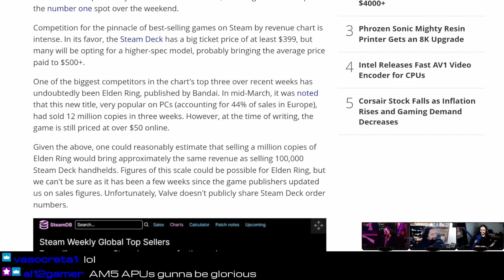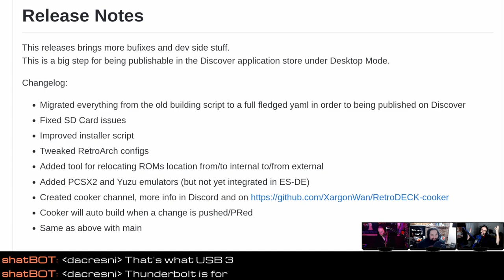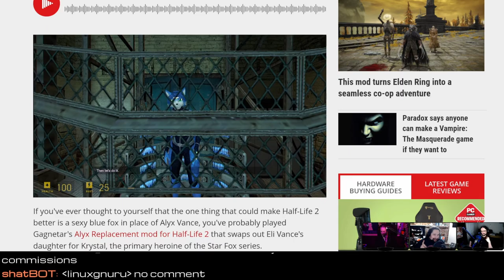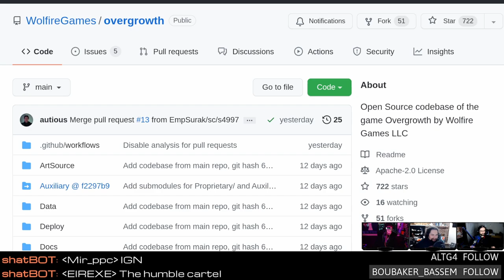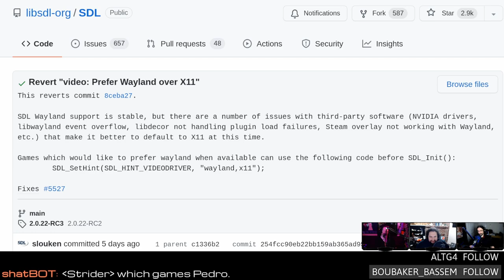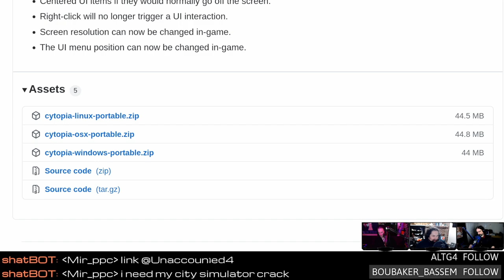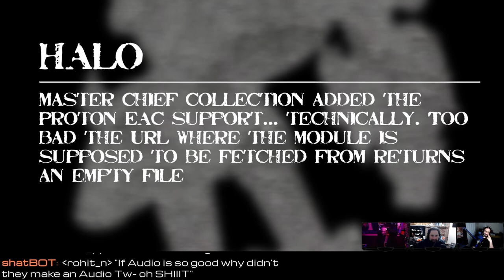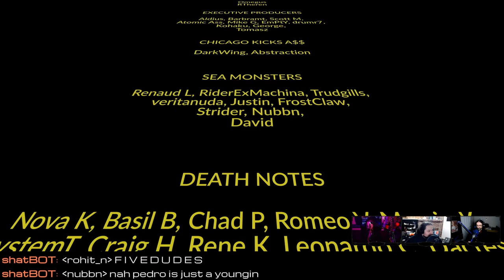Upgraded Steam Deck Docks and Star Fox meets Half-Life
Support future episodes directly SteamDeck Docks get upgraded USB holes, Playdate consoles begin shipping, Overgrowth goes open-source, updating DualSense firmware from Linux, and a big blue fox invades Half-Life 2.

Special thanks to:
swein (new patron)

00:00 Intro
14:52 Steam Deck is top seller
18:21 SteamOS UI speedup
20:00 Upgraded Steam Deck Docks
23:49 Retrodeck
26:33 New games added to Proton 7.0-2
30:23 Portal writer wants to make 3
33:42 Starfox Half-Life 2 MOD
43:11 Playdate handheld begins shipping
46:49 Open-source Overgrowth
50:54 Updating DualSense firmware from Linux
54:54 SDL reverts to X
01:00:51 Cytopia city builder
01:03:47 Review: Chest Mate
01:15:27 Emails